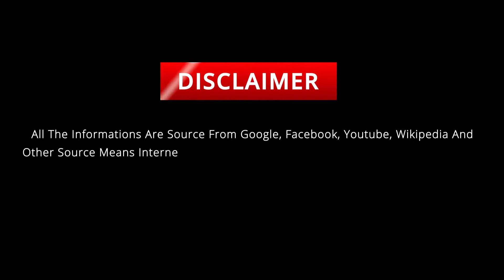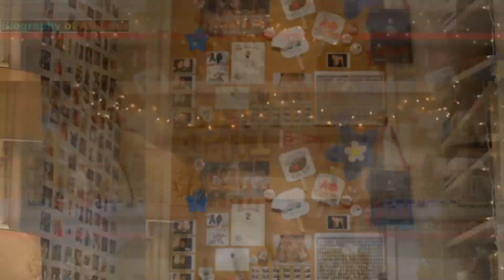DeWanna Bonner (Basketball Player) Lifestyle ★ Net Worth ★ Boyfriend ★ Unknown Facts & Biography